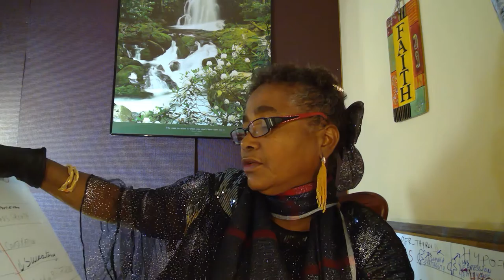Video7 on Hypothyroidism